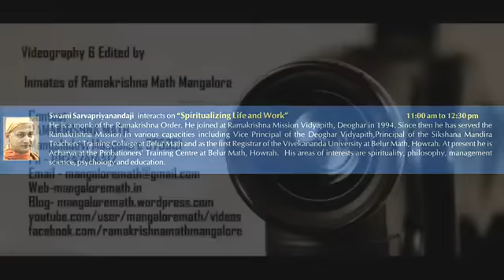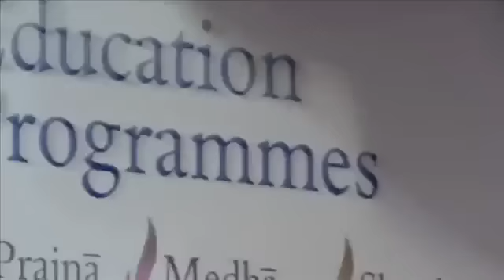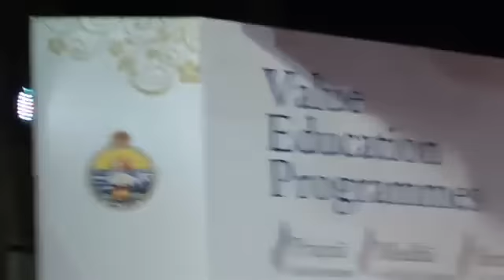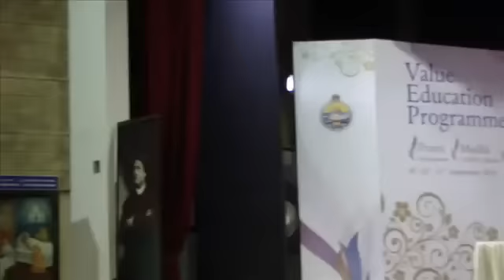Swami Sarvapriyananda on application of Core Teachings of Swami Vivekananda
Swami Sarvapriyanandaji Maharaj, a great
scholarly monk from the Ramakrishna Order

About the Speaker:

Swami Sarvapriyananda is a renowned monk of the Ramakrishna Math and
Mission. After passing out with a degree in Business Management from
Xavier Institute of Management, Bhubaneswar, he joined the Ramakrishna
Order in 1994. He has been serving the Ramakrishna Math and Mission for
over 20 years now in various capacities including Vice Principal of the
Deoghar Vidyapith Higher Secondary School, Principal of the Sikshana
Mandira Teachers' Training College at Belur Math, and the first Registrar
of the Ramakrishna Mission Vivekananda University at Belur Math. At
present, he is an Acharya at the monastic probationer’s training centre at
Belur Math. Recently, he has been ordained Assistant Minister, Vivekananda
Society of Southern California, Los Angeles, USA.

Swamiji has been a speaker at TEDx, IIM Ranchi. Besides premier Indian
institutes like the IITs and IISc, he has also delivered lectures on
Vedanta extensively across the USA and Australia-New Zealand including
noted universities such as the University of Queensland, University of
Sydney, University of Adelaide, Victoria University, and University of
North Texas etc. His interests lie in the fields of Indian and Western
Philosophy, Spirituality, Psychology, Management Sciences and Education.